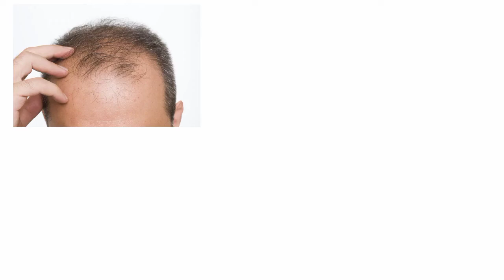Wow onion black seed hair oil kaise use kare